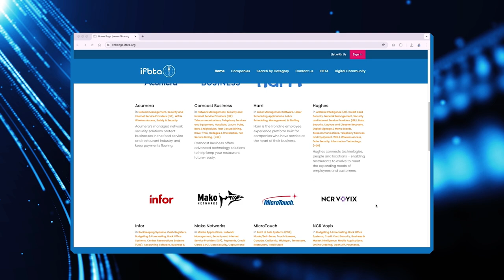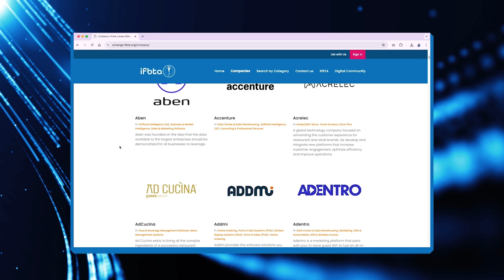The Bojangles Tech Takeover: Embracing AI, Kiosks, and the New Face of Quick Service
Dive into the fascinating world of restaurant technology with this insightful podcast featuring Richard del Valle, CIO of beloved Southern fast-casual chain Bojangles’ Restaurants, Inc. In a candid conversation with host Rob Grimes, Richard shares his unique perspective as a seasoned industry veteran who has navigated the evolving role of IT - from operations to the C-suite.

Richard's background is a testament to the changing landscape of the restaurant business. Starting in operations, he made the leap into IT, only to find himself drawn back into the operational side before circling back to his current CIO role at Bojangles. This diverse experience gives him a rare vantage point on the increasing strategic importance of technology in driving the business forward.

At Bojangles, Richard and his team have been at the forefront of embracing cutting-edge innovations, from AI-powered voice assistants in the drive-thru to self-service kiosks that enhance the customer experience. But as Richard explains, it's not just about implementing the latest tech - it's about striking the right balance to preserve the brand's beloved "high touch" Southern hospitality. Listeners will be captivated by Richard's insights on navigating the cultural shift as technology becomes more deeply embedded in restaurant operations. He shares the challenges of adapting online ordering systems for the in-store kiosk experience, as well as the importance of empowering frontline employees to embrace new tools rather than fear them.

Beyond the Bojangles case study, this podcast offers a glimpse into the future of the restaurant industry. Richard weighs in on emerging trends like automated food prep, the rise of ghost kitchens, and the potential of license plate-based payment systems to streamline the drive-thru. His pragmatic, operations-focused perspective provides a refreshing counterpoint to the hype surrounding these technologies.

Whether you're a restaurant technology enthusiast, a foodservice professional, or simply fascinated by digital transformation, this episode is a must-listen. Hear from a true industry veteran as he shares his unique journey and hard-won lessons on leveraging tech to enhance the customer experience while preserving brand identity. It's a conversation that will leave you hungry for more insights into the future of the restaurant industry.